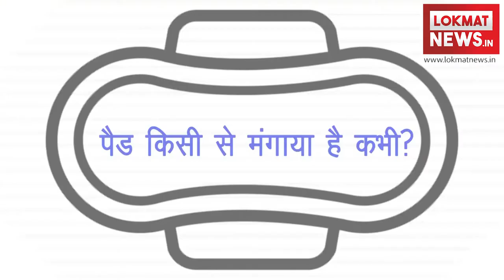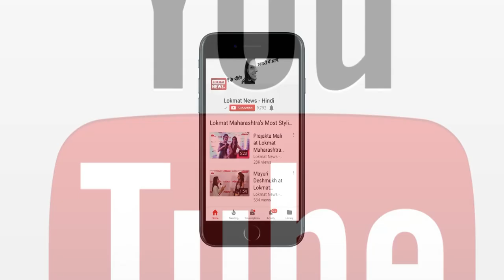PADMAN Challenge | Periods सुनते ही इतना चौंक क्यों जाते हैं लोग ?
पहला पीरियड कब आया ?

पैड किसी से मंगाया है कभी?

पीरियड समाज में एक टैबू क्यों है?